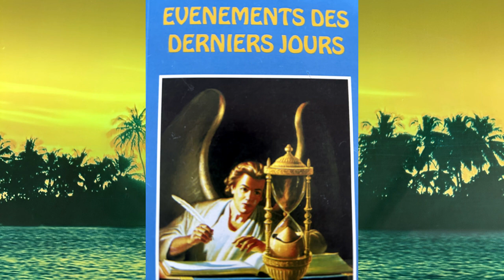Fos Priye! Priere et Lecture Biblique #290 Matthieu 15-17 [French & Haitian Creole]